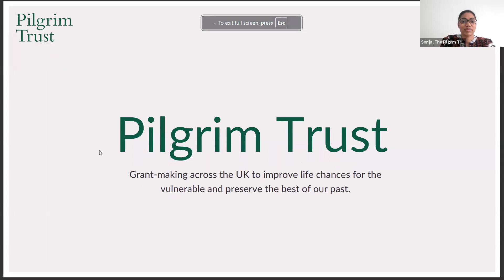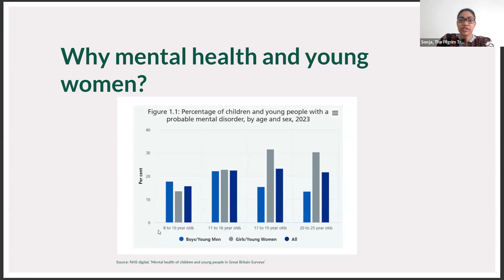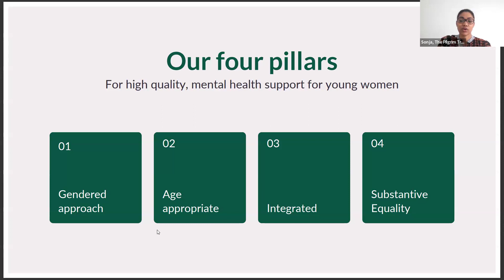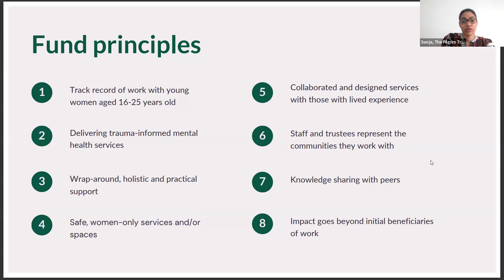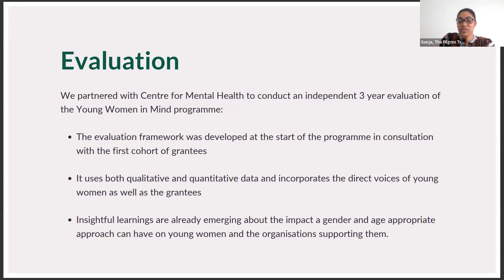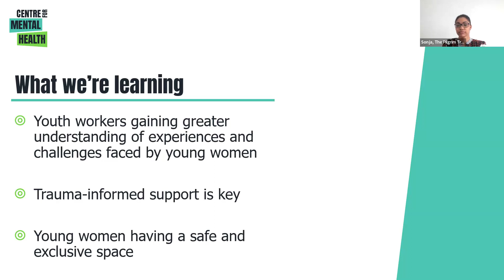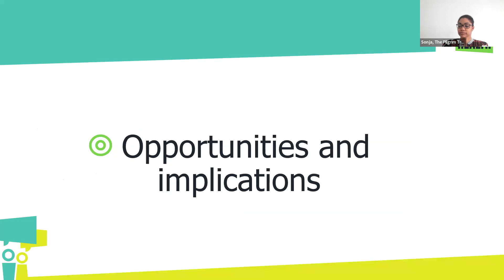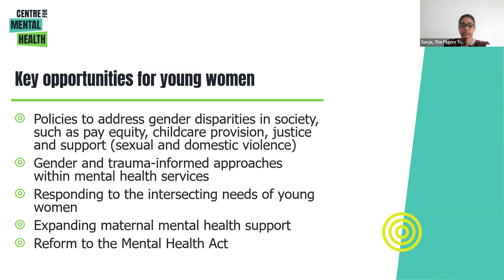Festival of Learning 24: Lessons from taking a gendered approach to mental health (Pilgrim Trust)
The Pilgrim Trust share lessons from providing multi-year funding to frontline charities delivering gender informed and age appropriate mental health services to young women.

We were joined by:
Sonja Forbes, Grants Manager, The Pilgrim Trust
Kadra Abdinasir,  Associate Director for Policy, Centre for Mental Health
Helen Gatenby, Youth Project Manager, M13 Youth Project

Exclusive to London Funders' members, the annual Festival of Learning is an opportunity to share learning, lead discussions, provide challenge and be inspired by colleagues across the funding community.